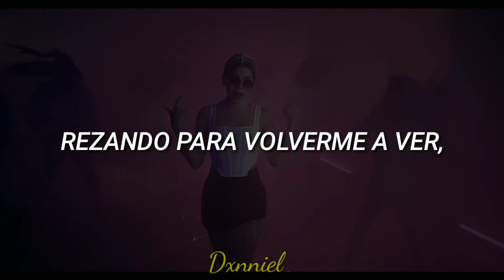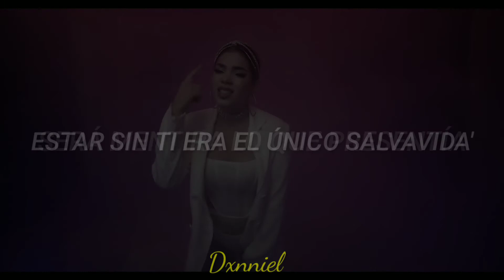Tu Peor Pesadilla; K OS [Letra+ Vídeo Oficial]